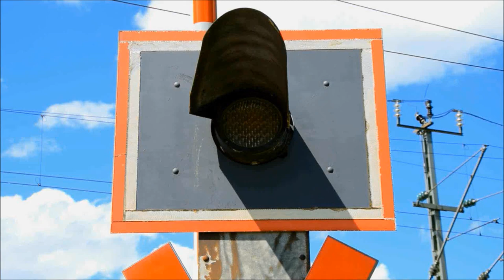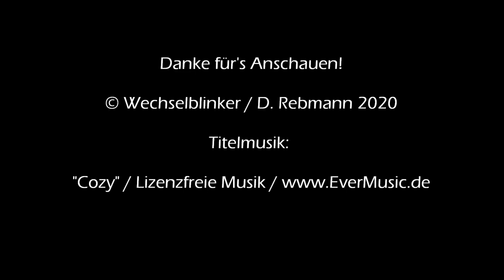Bahnübergang Ruppertsberg "L 516"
Ruppertsberg ist eine Gemeinde im Landkreis Bad Dürkheim direkt an den Ausläufern des Pfälzerwaldes. Nicht weit entfernt verläuft die A 65, wo man durch die Anschlussstelle Deidesheim schnell nach Ruppertsberg kommt. Per Bahn geht dies nur über den nahe gelegenen Nachbarort Deidesheim, der über einen Bahnhof an der Pfälzischen Nordbahn verfügt.

Etwas außerhalb des Ortes kreuzt die Bahnstrecke im spitzen Winkel die L 516, die hier von Deidesheim nach Mußbach führt. Früher gab es hier noch einen Schrankenposten, dessen beeindruckendes Gebäude immer noch vorhanden ist. Der Bahnübergang wurde allerdings schon vor langer Zeit (das Schalthaus stammt aus dem Jahr 1983) durch eine automatische Halbschrankenanlage ersetzt.

Die Anlage verfügt über Lichtzeichen von Scheidt & Bachmann, wobei eines an einem der beiden Masten von Pintsch Bamag stammt. Hinzu kommt noch ein einsamer Wecker, der recht leise daherkommt.

Der tunnelähnliche Klang in der letzten Aufnahme ist der Position der Kamera geschuldet. Diese befand sich direkt vor dem Schalthaus, welches den Schall reflektiert hat.